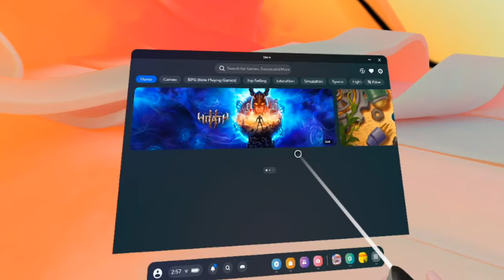Meta Quest 3: How To Turn On / Off & Restart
Here is how to turn ON, turn OFF and restart your Meta Quest 3. Step by step tutorial.